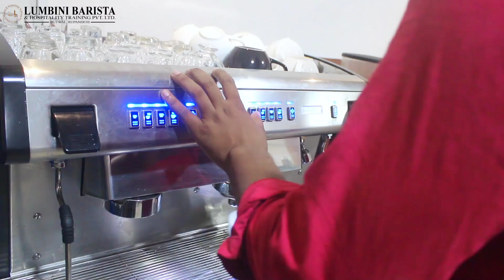Heart Hangling Art Demonstration By Sanjit Chaudari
Hurry up! Hurry up!! Hurry up!!!
NEW INTAKE, 8am to 10 am,10am to 12pm
के तपाई +२ पछि बिदेशमा अध्यन गर्न जाने सोचमा हुनुहुन्छ? वा यूरोप, क्यानाडा, वा गल्फ कन्ट्री तिर working visa मा काम गर्न जाने सोचमा हुनुहुन्छ?
यदि एस्तै सोच बनाउनु भएको छ भने आउनुहोस हामी कहाँ ( लुम्बिनी बरिस्ता एंड हस्पिटालिटी ट्रेनिंग प्रा.ली मा l हामी तपाईहरुलाई विभिन्न किसिमका कामहरुमा (skill) काम सिकाएर ग्यारेन्टीका साथ दक्ष (skillfull) बनाउछौं l
 तपाई बिदेशमा अध्यन गर्न जानुहोस वा काम नै गर्न जानुहोस त्यहाँ पुगिसके पछि तपाई ले काम गर्न को लागि केहि काम हरु सिकेर जानु भयो भने तपाईहरुलाई काम पाउन सजिलो र काम गर्न पनि सजिलो हुने भएको हुदा कुनै काममा( skillfull) दक्ष भएर आफुलाई confidence बनाएर जानुहोस l
    तपाईहरुलाई हामी यि निम्न लिखित कामहरुमा ग्यारेन्टी साथ skillfull बनाएर एक सक्षम व्यक्ति बनाउछौ l
हाम्रा कोर्षहरु निम्न प्रकार का छन् l
१ barista training
• basic
• intermediate
• advance
• professional ( All round)
2 bakery (Abroad package)
• pizza, burger, Sandwich, and pasta
3 cashier training
• IMS ( super market)
• POS  (restaurant)
4 Tally ERP-9
• basic and advanced
5 graphics design
• basic and advanced
6 computer classes
• basic and advance
7 language classes
• English language :- English language “0” level देखि advance लेवेल सम्म को पढाई हुन्छ l साथै english मा एक दमै कम्जोर व्यक्तिलाई पनि बोल्न सक्ने बनाइन्छl
Our Location: Butwal-9, Milanchowk, near from city center.